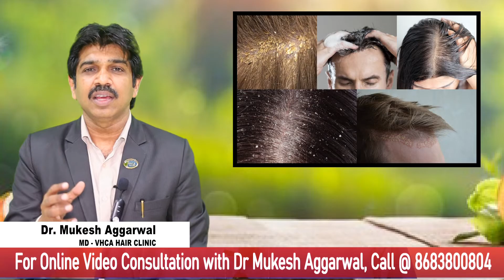5 Amazing Benefits of Apple Cider Vinegar Shampoo & Conditioner | Dandruff Shampoo | Dandruff Cause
5 Amazing Benefits of Apple Cider Vinegar Shampoo & Conditioner | Dandruff Shampoo | Dandruff Cause

This video is about the amazing benefits of Apple Vinegar Shampoo & Conditioner. Which is helps to get rid of the dandruff problem. This shampoo is very effective. it helps to maintain PH.it contains anti-bacterial properties and many types of minerals and proteins which is helping to reduce dandruff easily.

There are Five Amazing Benefits of Apple Virat Vinegar Shampoo & Conditioner.

1. Reduce Freezyness.
2. Relieve itchy scalp.
3. Pacify Oiliness.
4. Encourage Hair Growth
5. Soothes your hair.